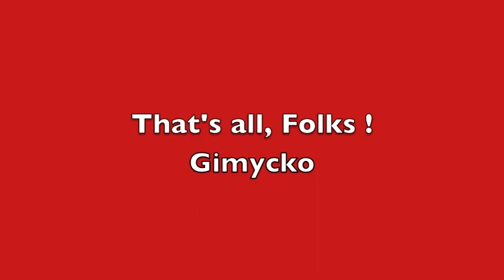Gimycko Legacy 0096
Cowboy * Diamonds * Dudes * Fat Boy * Female Beauties
Flight * Greetings208 * Little House * Rubik's Cube * Stack

- Pepe Aguilar * Por Mujeres Como Tu
- Seo Taiji * Feel The Soul